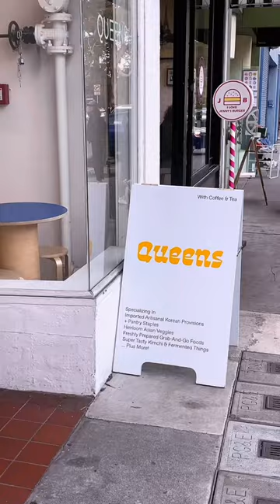korean convenience store in sf! 🇰🇷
what would you pick up from a convenience store?

(人◕ω◕)✨🌕 🌖 🌗 🌘 🌑 🌒 🌓 🌔🌕✨ (◕‿◕✿)

🌙 Camera EQ🌙
➜ Vlogging Set up
Camera Sony a6400
Primary Lens Sigma 16mm 1.4
Secondary Lens Sony 35mm 1.8
External Mic Zoom H1N
In Camera Mic Rode Video Micro

➜ Cinematic Set up
Camera sony a7riii
Lens Zeiss 55mm 1.8
Zhi Yun Crane

short, shorts, korean, korean convenience store, convenience store, korean food, asian food, cottagecore, fairycore, San Francisco, Bay Area, California